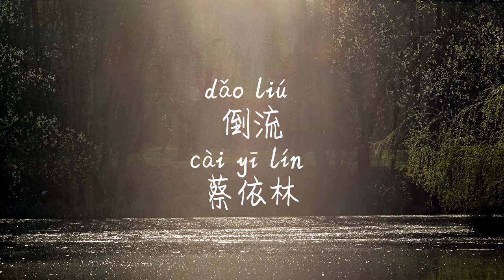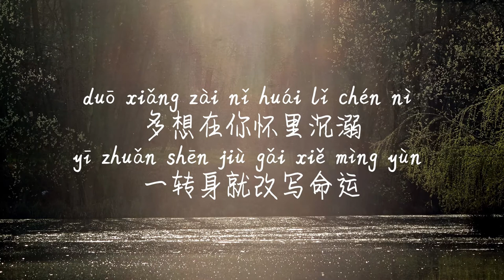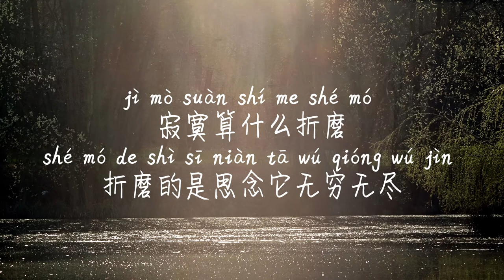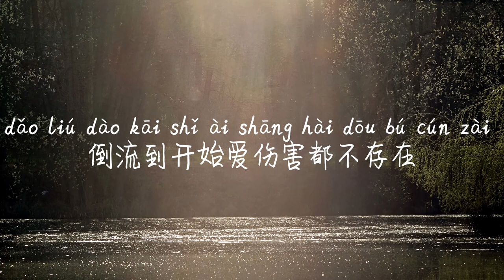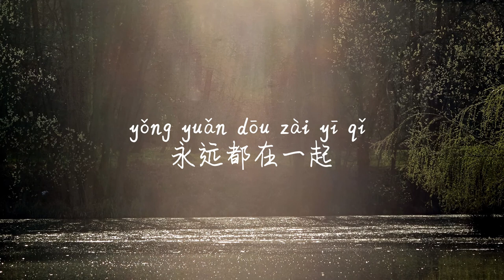【倒流-蔡依林】DAO LIU-CAI YI LIN(JOLIN TSAI) /TIKTOK,抖音,틱톡/Pinyin Lyrics, 拼音歌词, 병음가사/No AD, 无广告, 광고없음